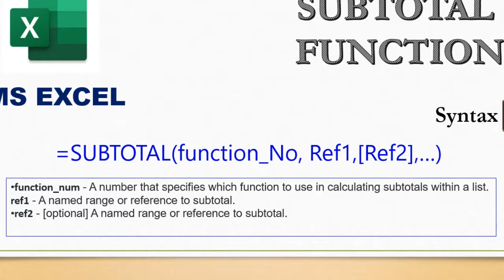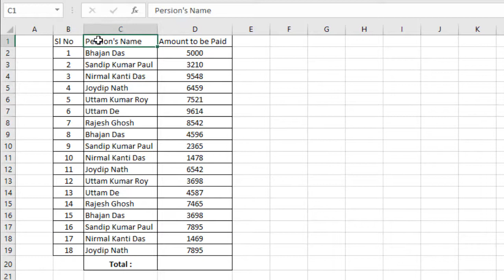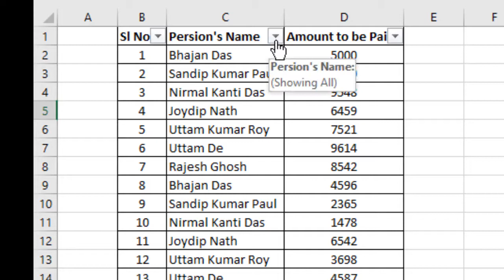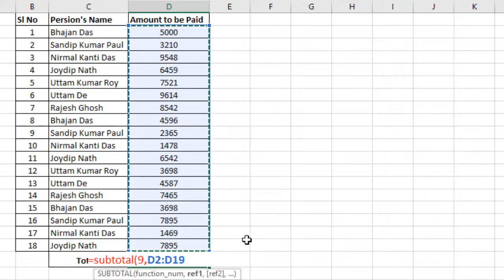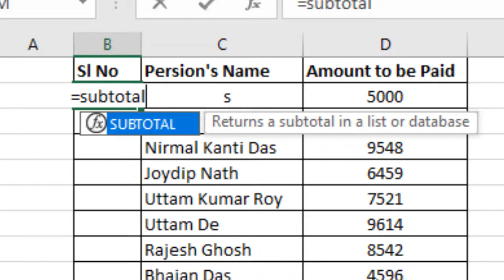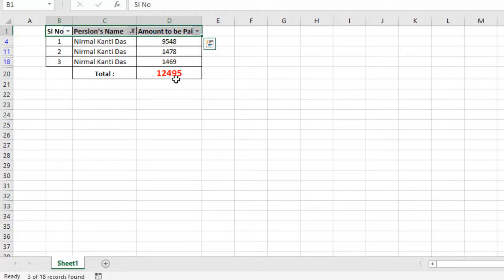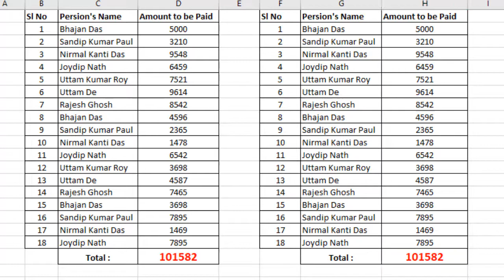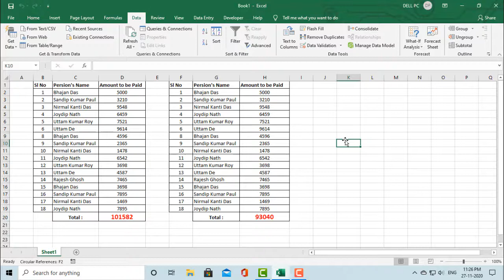SUBTOTAL Function in EXCEL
SUBTOTAL Function in EXCEL. Discussed in Bengali.